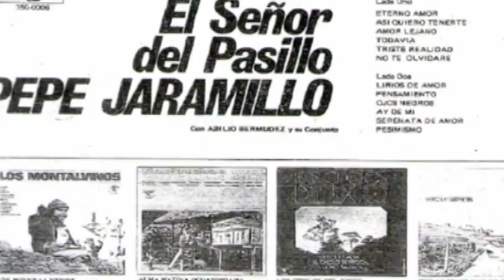Pepe Jaramillo - Lirios de Amor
LIRIOS DE AMOR hermosisimo pasillo de caracter costeño y romantico creado con letra de Carlos Alberto Flores y música de Nicasio Espiridión Safadi Reves. El señor Nicasio Safadi nació en Beirú, Libano el 14 de diciembre de 1896; llego a Guayaquil a los 5 años de edad y murió en esta ciudad el 29 de octubre de 1968. Pertenece a Safadi otros pasillos como: Guayaquil de mis amores, Invernal, Los jilgueros, Pobrecito mi cariño, Ay de mi, Pensamiento, Asi quisiera tenerte, entre otros. Lirios de amor es un clásico de la música ecuatoriana, aqui esta cantado magistralmente por el señor del pasillo Don Pepe Jaramillo con el acompañamiento musical de Abilio Bermudez y su conjunto. También lo canta Olimpo Cárdenas y Julio Jaramillo, pero los 3 con diferente estilo. Espero que lo disfruten.
Las orquideas que se muestran en este video han sido cultivadas y cuidadas con mucho amor por la señora Mary quién muy amablemente nos permitió el ingreso a su pequeño orquidiario para fotografiarlas en abril del 2014

Letra del pasillo LIRIOS DE AMOR

Tú la fecunda inspiración que anima
a mi alma apasionada y soñadora.
Rayo de sol que rompe la neblina
germen de fuego al pecho que te adora.

Eres inmaculada como el lirio
levemente besado por la brisa
ilumíname estrella, en mi delirio
acoge mi pasión con tu sonrisa.

Mar combatido por tormente impía,
así es mi corazón que tanto te ama,
reina erse tú de la existencia mía,
iris en esa borrasca que la inflama.

Ah, yo quisiera desafiar la suerte
rendirme a tí con todos mis anhelos
de no tener tu amor, darme la muerte,
o elevarme contigo hasta los cielos.

Fotos por: M.J Ramirez
Edición de Video por: Maribel Ramirez